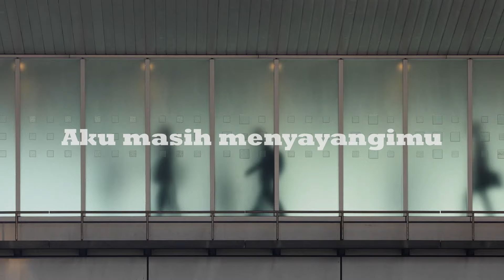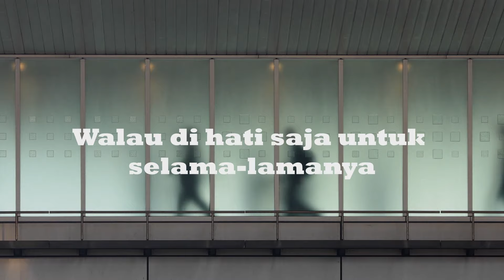Wizzy - Selamat Jalan Kekasih (Lirik Video)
Title: Selamat Jalan Kekasih
Artis: Wizzy
Labels: Falcon Music Indonesia